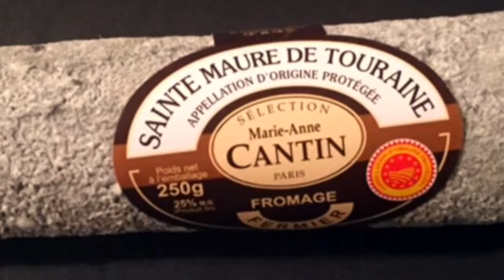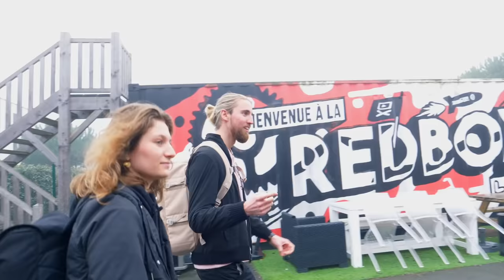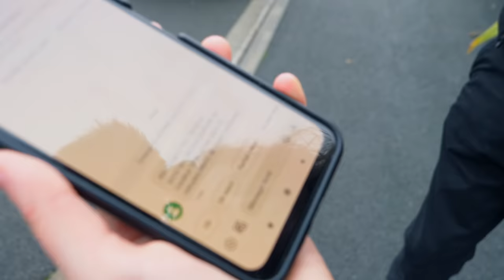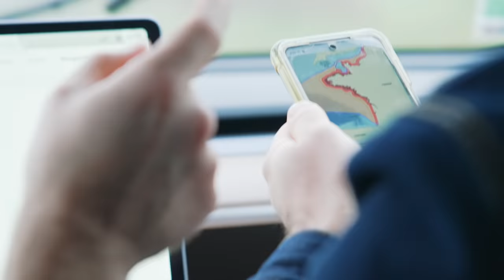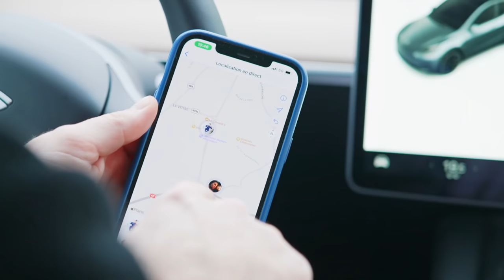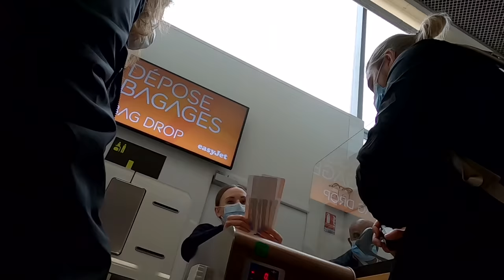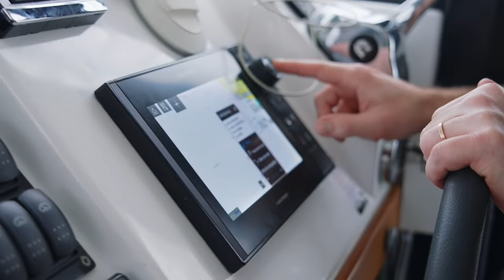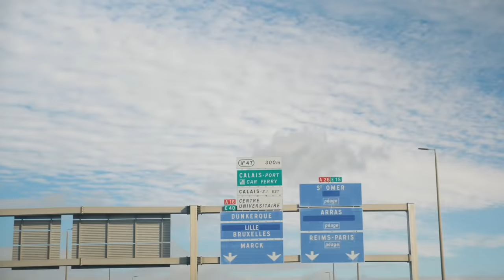LE PREMIER QUI QUITTE LA FRANCE GAGNE 10 000€ ! (meilleur jeu)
Le premier qui quitte le territoire français fait gagner 10 000€ à un abonné ! (c'était serré)
"Pour télécharger Honkai Impact 3rd gratuitement sur PC  IOS Android :

Responsable de production : Solène Chupin
Cadrage : Bill Erdene, Yann Goy, Diane Javelot, Théo Sauvion
Montage : Diane Javelot